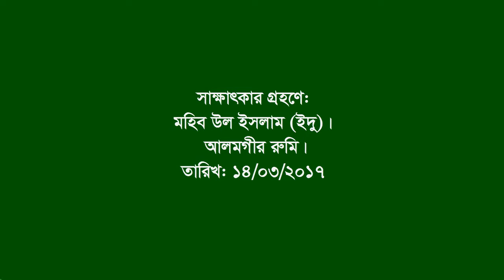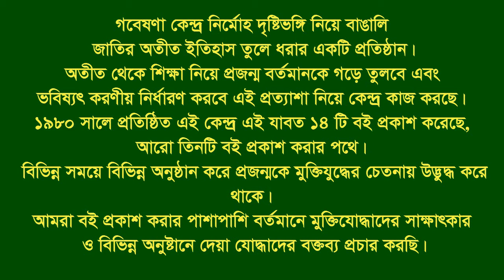Interview of Dr. Bijoy Krisno Das ।। Ramgonj ।। Lakshmipur ।। Eye Witness